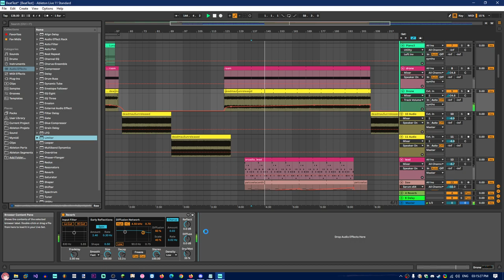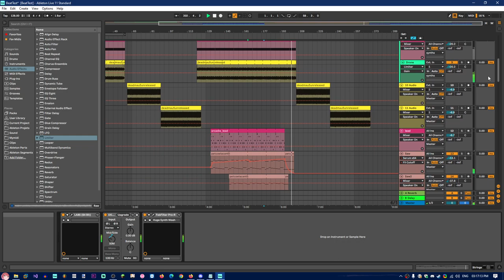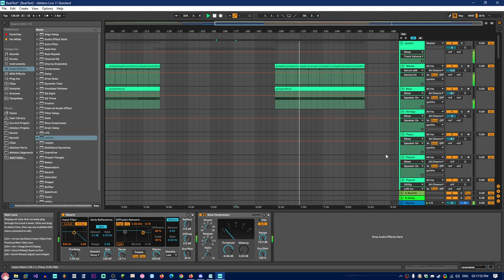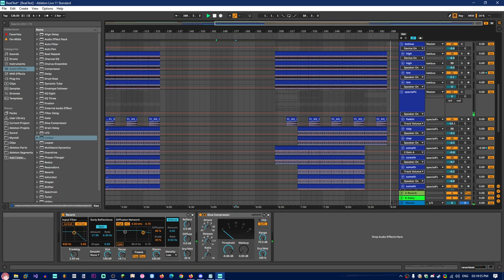Deadmau5 - Coelacanth 1 (Remake)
Not 100% accurate since this was made 2 years ago, but I'll upload it anyway.